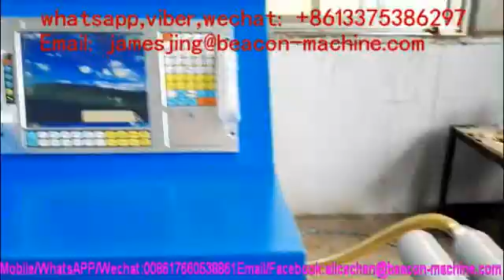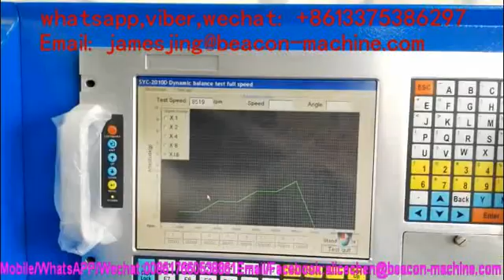BC D3 turbocharger balancing machine